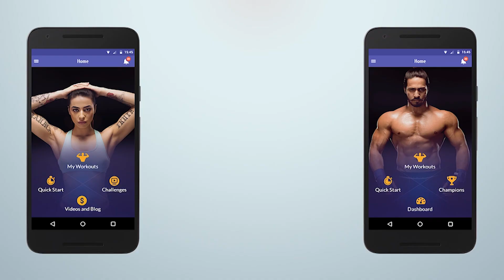Powerful Ab Workout| Trainer Sravani Sinha does the Side to Side Knee Tucks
Trainer Sravani Sinha is known for her impromptu bodyweight workouts. In this video she does what is called a Side to Side Knee Tucks Push up. This is not a conventional push up and requires one's legs to be harnessed to chords attached to a squat rack, while maintaining a push up stance. Now, pull the knees to the left side of the chest and towards the left arm. Slowly, control your legs and move them back to the starting position. Repeat the same for the right side and do 10 reps on each side, with  60-75 seconds of rest.

For more on Sravani, follow her on mobiefit BODY for Android and iOS

Keep up with our contests, challenges and updates on Twitter Instagram Facebook and Google+